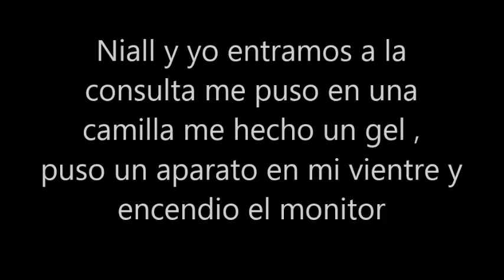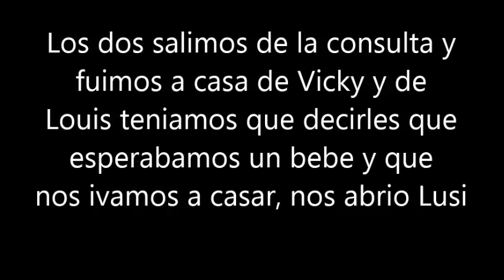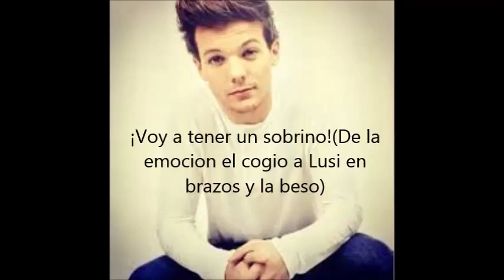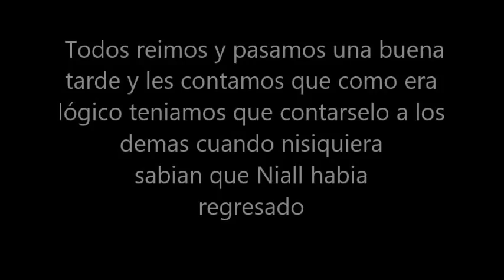Niall y tu mi mejor enemigo cap 56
Figher-BIG GIRLS DON´T CRY
Y Aqui estaaaaaa! se que lo esperaban con ansia siento haber tarado pero ya saben que tengo muchas novelas y tengo que cumplir con cada una de ellas y bueno tambien estan los estudios ademas estoy teniendo algunis problemas con mis amigos y ultimamente estoy un poco triste pero tranquilas pienso seguir con mis novelas y con vosotras soys las unicas que me mostrais algo de cariño en estas ultimas semanas las amo gracias por estar ahi vosotras soys las unicas que de momento no me han fallado nunca no saben cuanto se lo agradezco os adoroooooo hermosaaaas bueno espero que les guste el capi y que le den a mg muchos besooos a todas